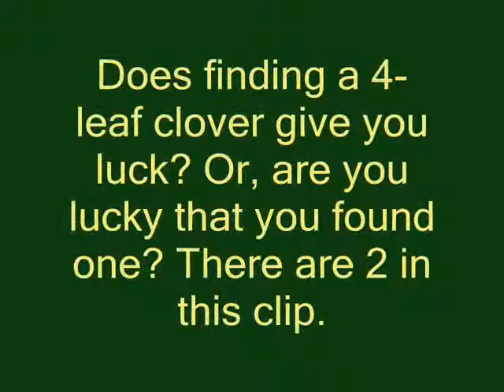Four Leaf Clover from Your Small Kitchen Garden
I find a lot of four leaf clovers. These grew near the mailbox across the street from my driveway. Come visit Your Small Kitchen Garden blog